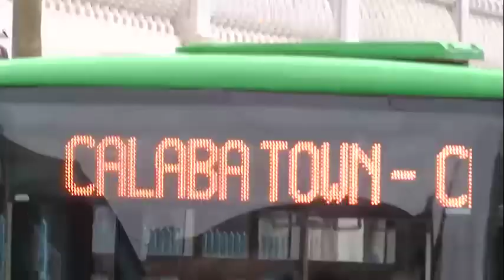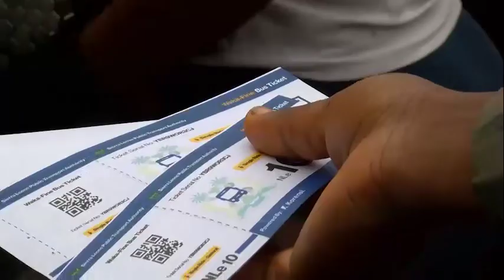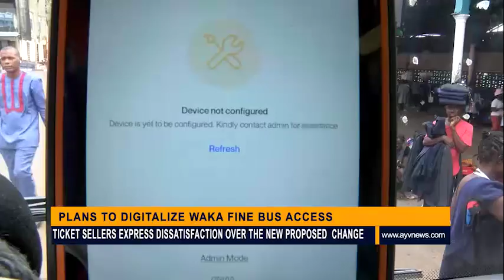WAKA FINE BUS TICKET SELLERS EXPRESS DISSATISFACTION OVER PLANS TO DIGITALIZE BUS ENTRANCE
Some Waka Fine bus ticket sellers have expressed dissatisfaction over the proposed shift from paper tickets to card-based access with scanning machines. They argue that this change will not only impact their income but also pose difficulties for illiterate individuals unfamiliar with the new system. JOSEPH ADU MAMBU spoke to a few of these ticket sellers and filed this report.